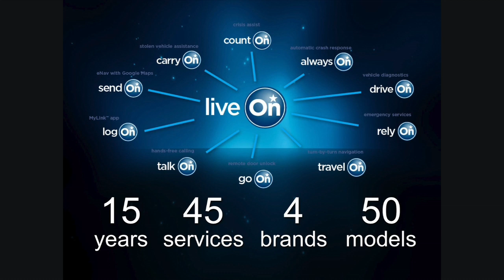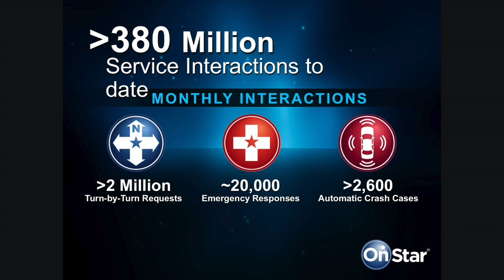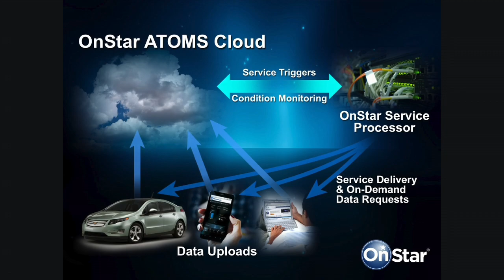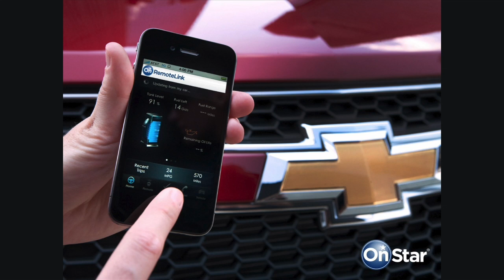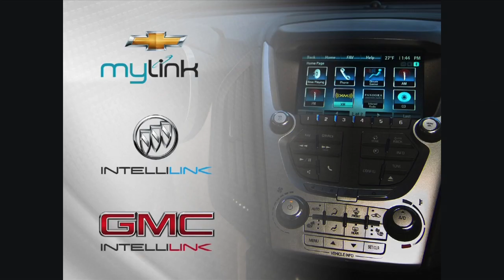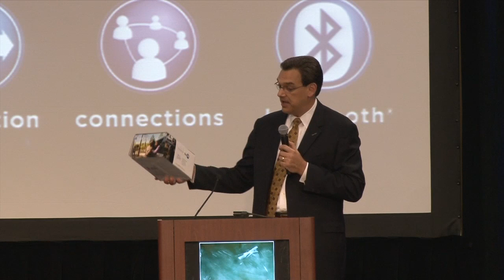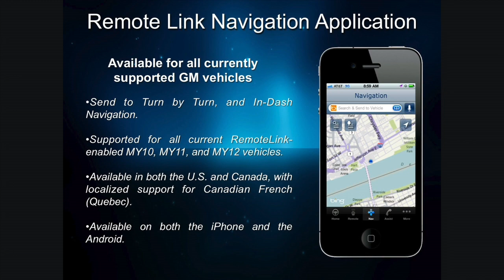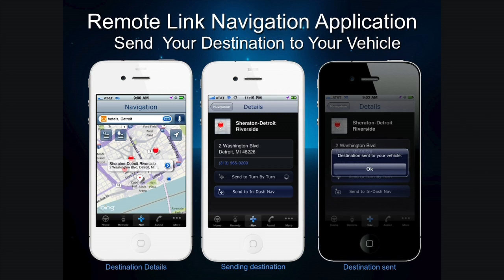KnowledgeFest 2011 Keynote - Onstar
Nick Pudar - Vice President of OnStar Planning and Business Development dicusses OnStar's FMV (For My Vehicle) product.

About OnStar: More than 13 years ago, GM had the foresight and fortitude to create an industry-defining company, OnStar, focused on developing powerfully simple technology to make a real difference in peoples' lives.